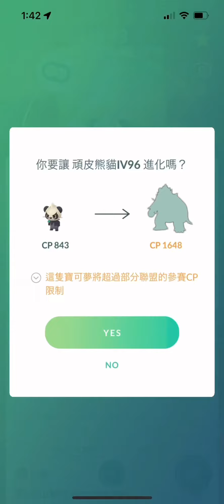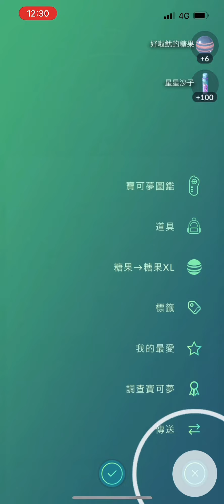《Pokemon GO》IV96 Inkay & Pangoro 流氓熊貓ゴロンダ！